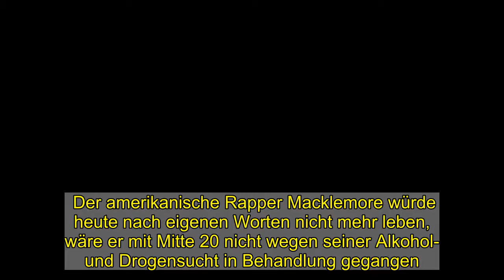Macklemore über seine Sucht: »Ich war kurz vorm Sterben«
Der amerikanische Rapper Macklemore würde heute nach eigenen Worten nicht mehr leben, wäre er mit Mitte 20 nicht wegen seiner Alkohol- und Drogensucht in Behandlung gegangen. »Ich wäre jetzt nicht hier«, sagte der 37-Jährige in einem Interview mit dem Rapper Talib Kweli. »Es ist einfach, wie es ist. Ich war kurz vorm Sterben.«   Der Rapper, der mit bürgerlichen Namen Ben Haggerty heißt, hatte sich 2008 für einen Monat in eine Entzugseinrichtung begeben. Einige Jahre später hatte er einen Rückfall. Der Entzug sei sehr schwierig gewesen, sagte er nun: »Es ist ein riesiger Schlamassel – aber ein größerer Schlamassel ist es, zu sterben.« Haggerty, der als Teil des Hip-Hop-Duos Macklemore & Ryan Lewis bekannt wurde, veröffentlichte am Mittwoch vergangener Woche, zur Amtseinführung des neuen US-Präsidenten Joe Biden, sein neues Freestyle-Stück »Trump's Over« (Trump ist vorbei).